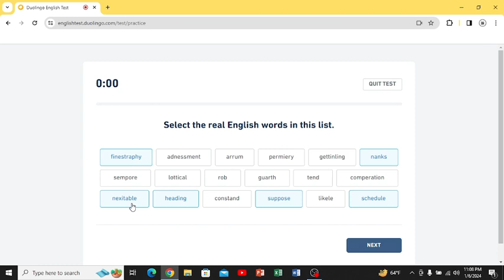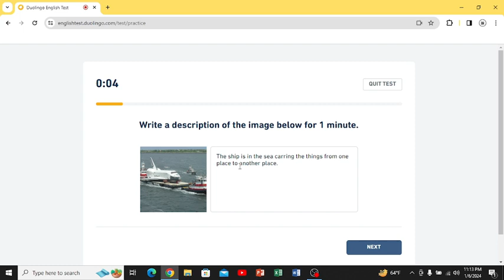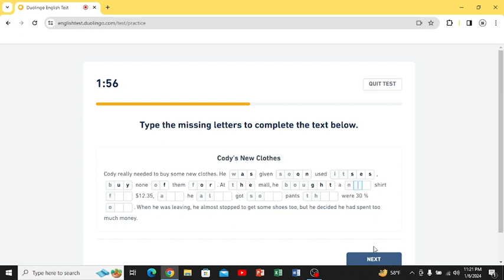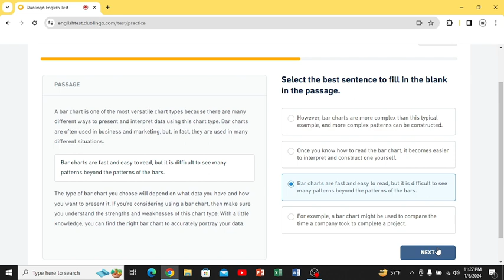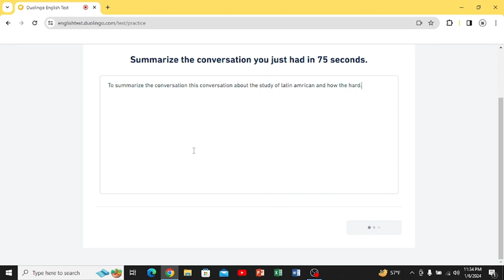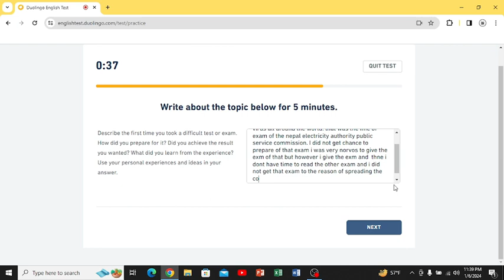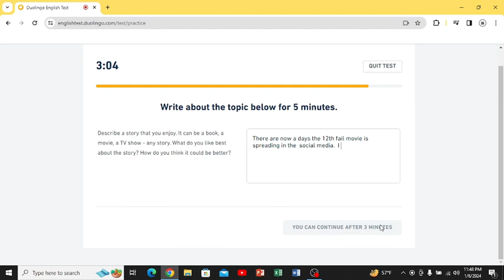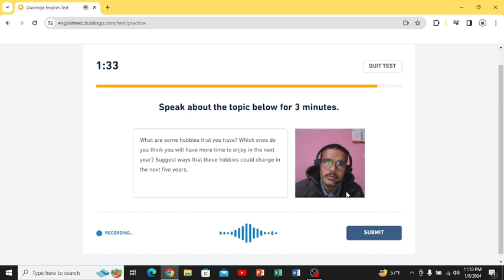Full Duolingo English Test & Answer// Duolingo English Test Practice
The Duolingo English Test has been update since I made this video which test practice for leteast format.
In this Duolingo english test practice video you can practice taking the full test. i created the test to be very similar to the realtest of the number of time  you have to complete each questions on top of that i show you in the answer after each questions this can help you see how well you are doing.
The duolingo english test is the new english proficiancy test available for the english students for the to take in order to get a official english score .
you usually need to take test like the duoliungo english test .
use the subtitle if you need
write comment